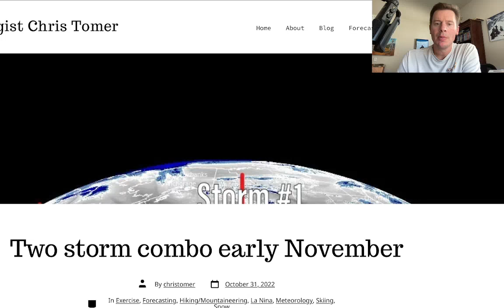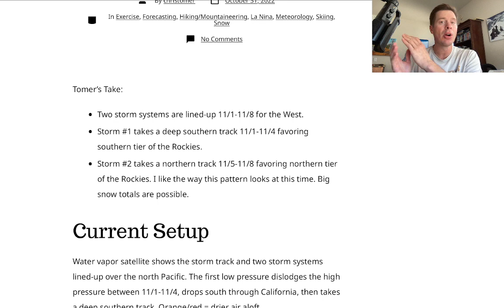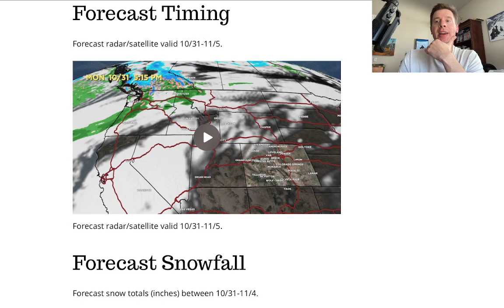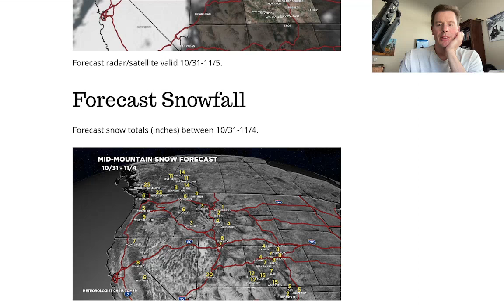Mountain Weather update 10/31, Meteorologist Chris Tomer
Two storm combo for early November across the West.  Look at the jet stream pattern and snow totals.